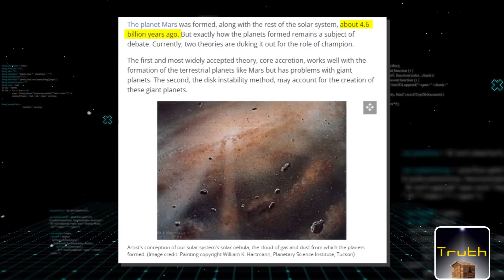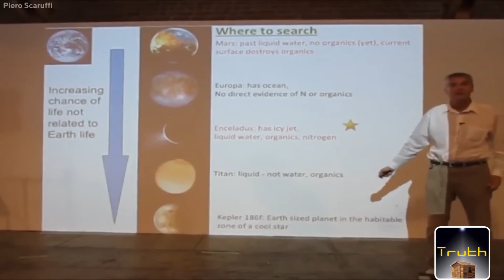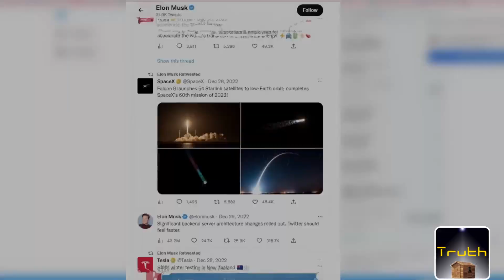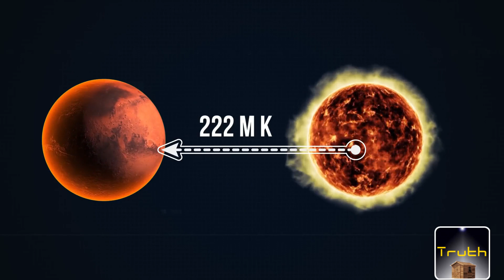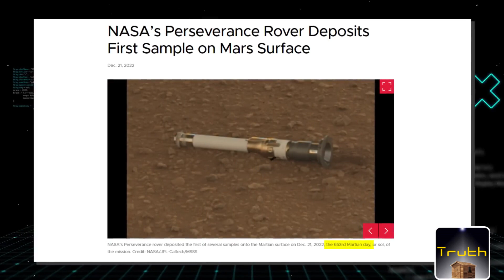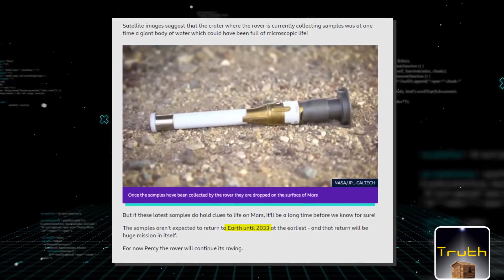NASA's Perseverance rover.mystery object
NASA's Perseverance rover will look for signs of past life in a region of Mars where the ancient environment is believed to have been favorable for microbial life.The Mars 2020 Perseverance mission is part of NASA’s Moon to Mars exploration approach.